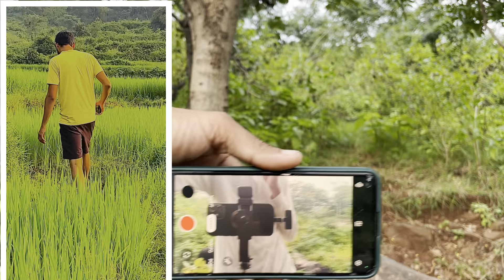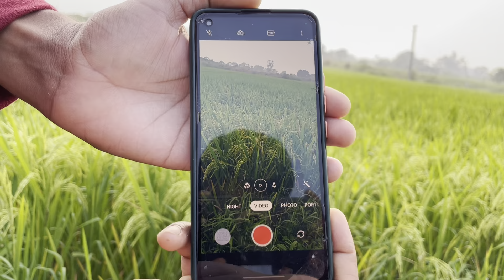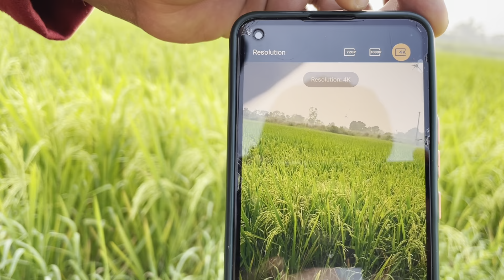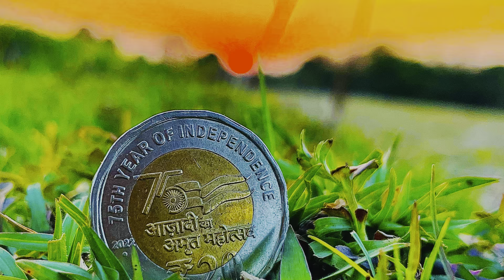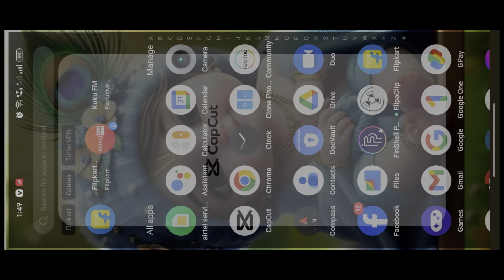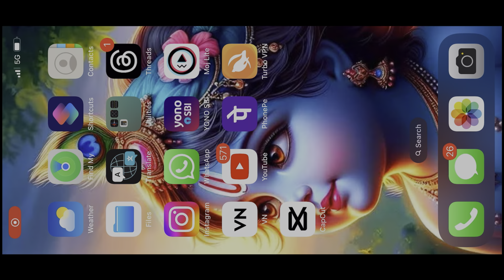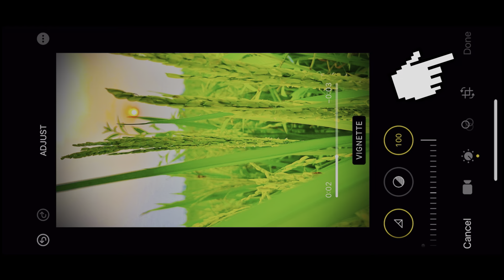Farming Reel Editing के पीछे का पूरा सच IPhone या Capcut App 🤔|| farming reel edit 100% real video